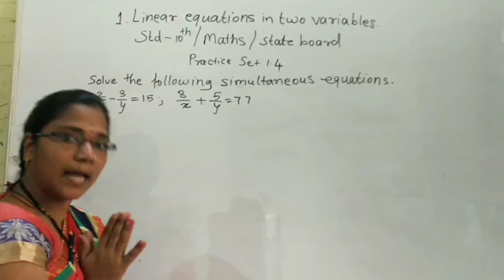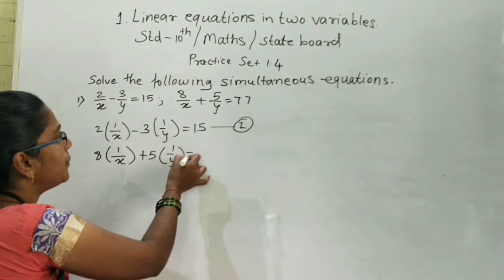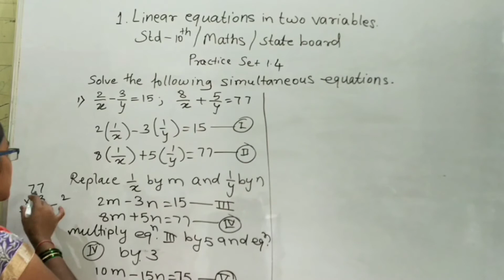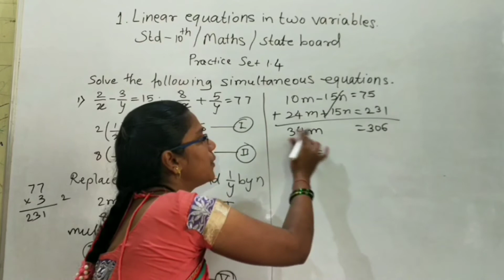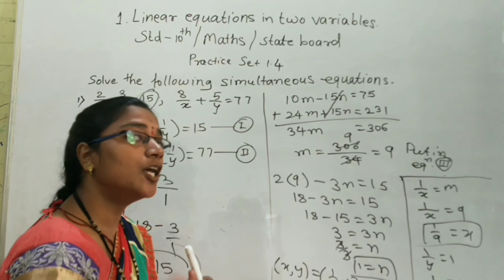2/x-3/y=15;8/x+5/y=77 solve by using cramer's method 10th maths linear equations in two variables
2/x-3/y=15;8/x+5/y=77 solve by using cramer's method